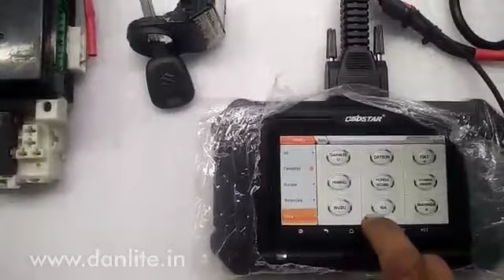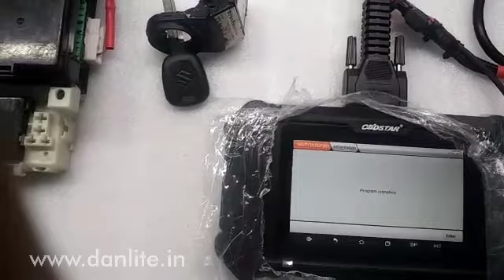Maruti New Swift & Baleno Petrol Diagnostic cable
The Kan 11 cable is a diagnostic and programming tool designed for Maruti Suzuki & Others Vehicles. It connects the vehicle’s ECU to a computer, allowing for tasks such as reading and writing engine data, performing diagnostics, and tuning the engine for better performance. This tool is often used by automotive technicians and enthusiasts to monitor, modify, and optimize vehicle performance.

Visit us :-

  / danlite.in

Danlite Tools Technician